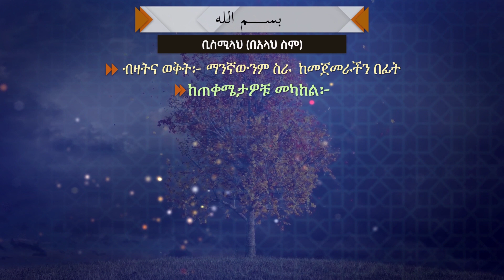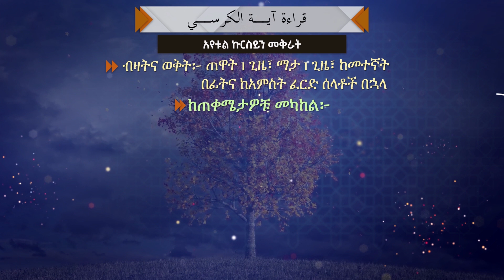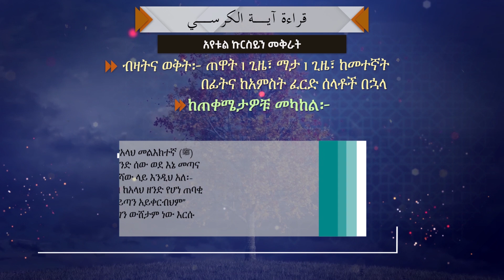አዝካርና ዘውታሪ ጥቅሞቹ ክፍል 1